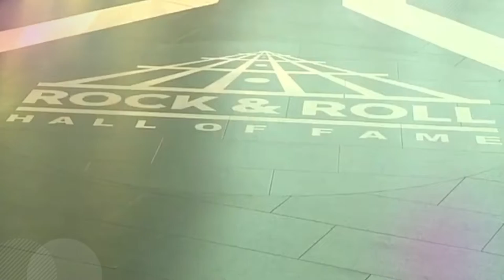The Rock Hall of Fame fan vote for 2022 has been won by Wider, Duran, and Smile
For more fun, entertainment and interesting facts visit FactsWOW.com.